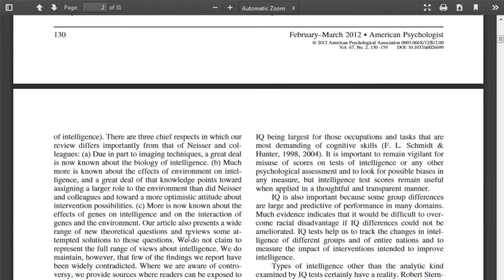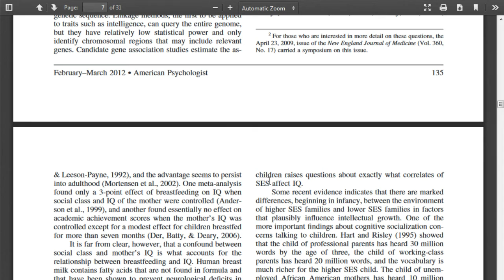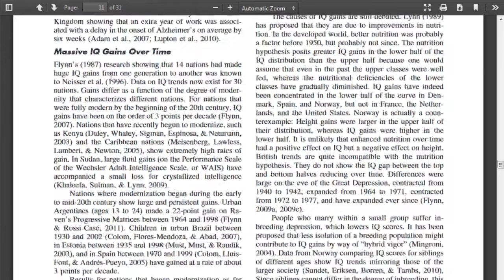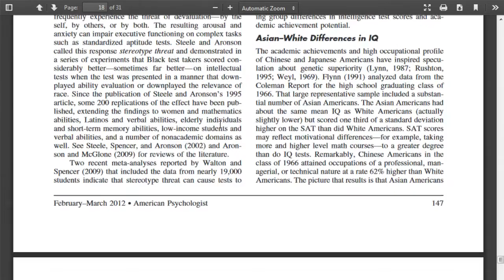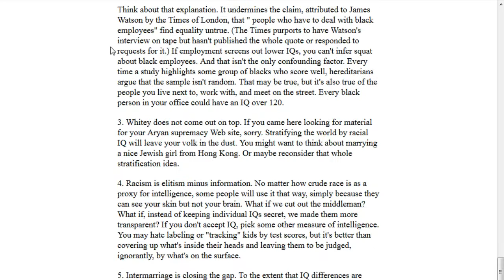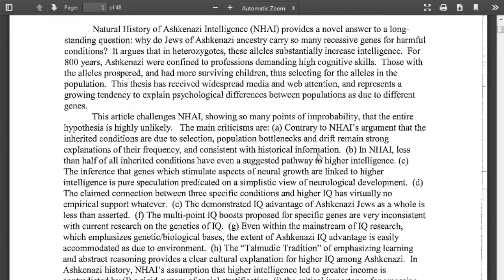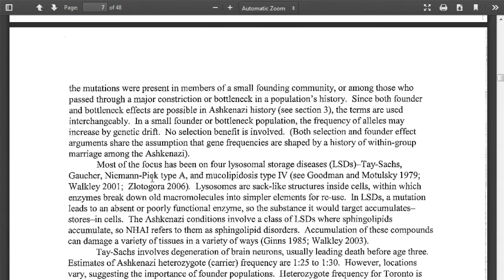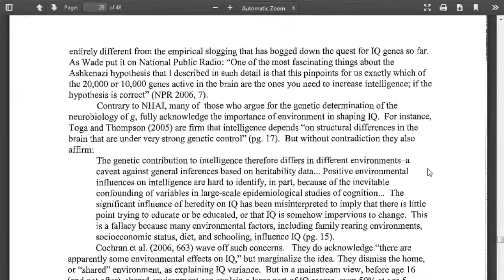Vlog: talkin science #1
50 minutes of me rambling about the development of intelligence in people of various backrounds.  Odds are if you aren't interested in that first sentence you probably won't care about this video